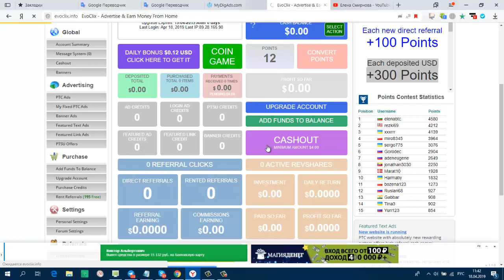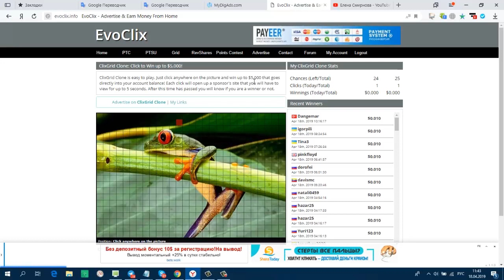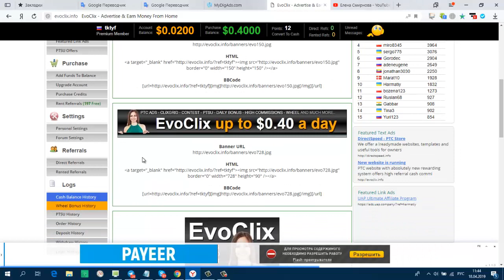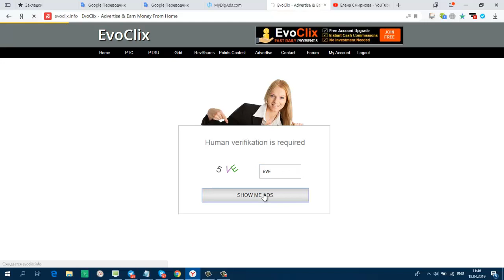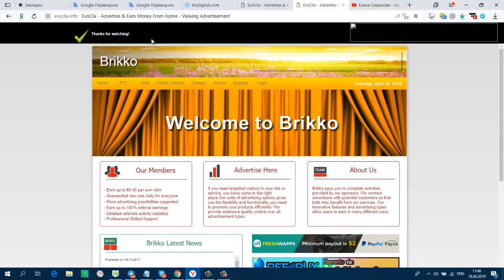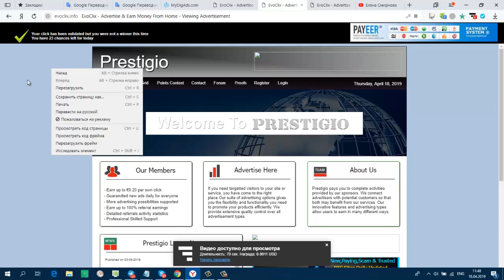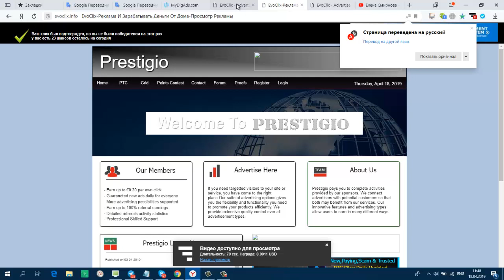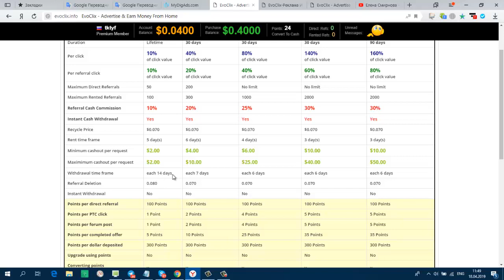Без вложений Зрубеж Букс EvoClix мин вывод от 4 $ + много разных фишек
DAILY BONUS TODAY
$0.12 USD
15 ADCLICKS+15 GRIDCLICKS
Each new direct referral
+100 Points
Each deposited USD
+300 Points